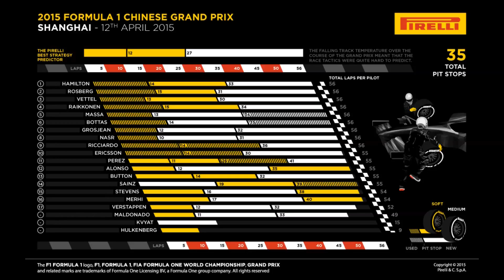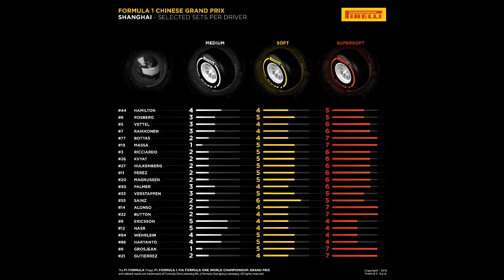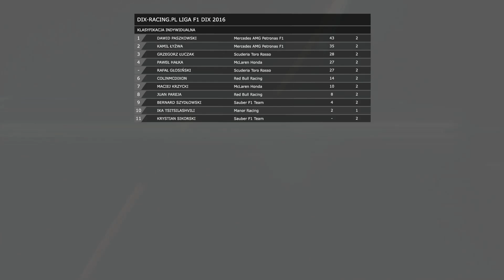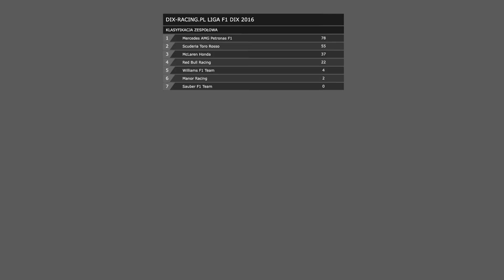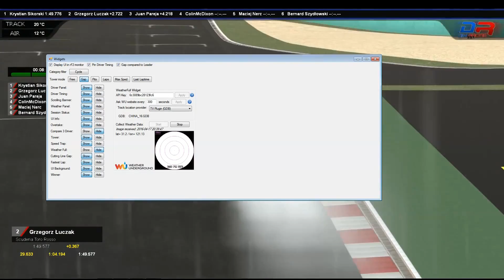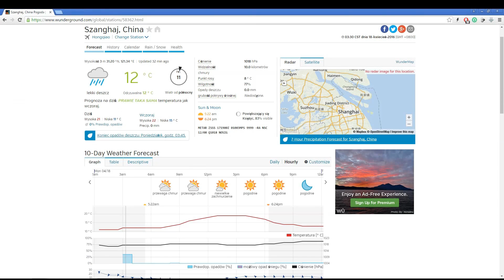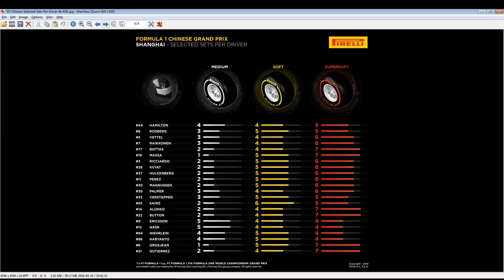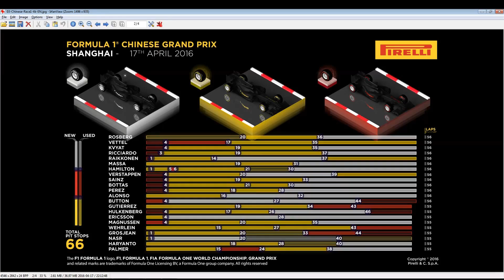Dix-Racing.pl F1DIX2016 3 Chiny PART1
Relacja live z kwalifikacji i wyścigu oraz wywiady z kierowcami